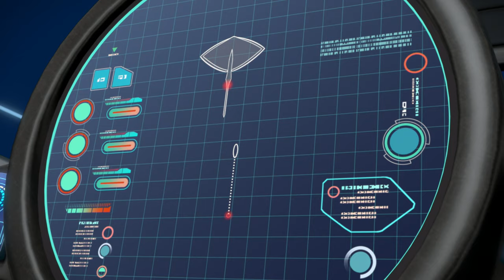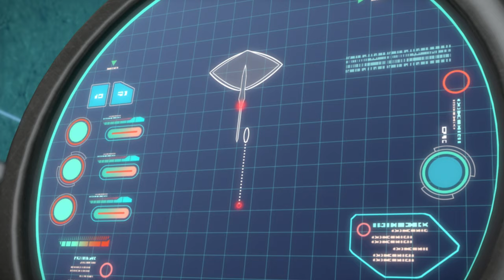Monumentals from Season 3 of The Deep! Full Episode Clips from The Deep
The Deep series follows the Nekton family – Ant, Fontaine, Will, Kaiko and of course Jeffrey - a family of adventurous underwater explorers who live aboard a state-of-the-art submarine, the Aronnax, and explore unknown areas of the Earth's oceans to unravel the mysteries of the depths. The ancestors of the Nekton family died trying to solve the riddle of how to get to the lost city of Lemuria and refused to abandon it. Now, thanks to family friend Nereus, the Nektons know why they are so attracted to solving underwater riddles because they are the descendants of Lemurians.  With state-of-the-art technology and an unquenchable thirst for discovery, the Nektons love to explore the depths of the ocean and solve exciting mysteries as they do.

With state-of-the-art technology and an unquenchable thirst for discovery, the Nektons explore the mysterious depths of the ocean.

The series follows the Nekton family, a family of adventurous underwater explorers who live aboard a state-of-the-art submarine, the Aronnax, and explore unknown areas of the Earth's oceans to unravel the mysteries of the depths. The ancestors of the Nekton family died trying to solve the riddle of how to get to the lost city of Lemuria and refused to abandon it. Now, thanks to family friend Nereus, the Nektons know why they are so attracted to solving underwater riddles because they are the descendants of Lemurians.